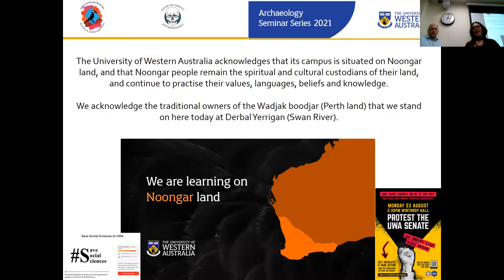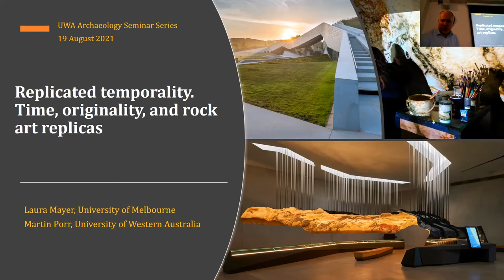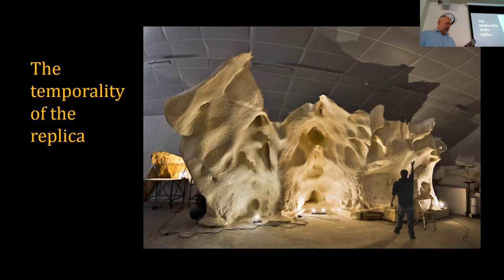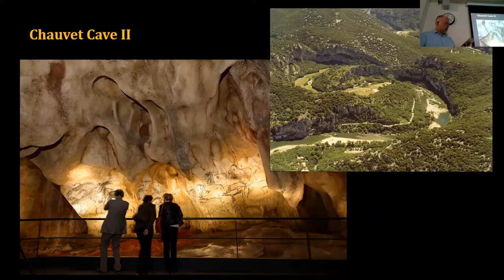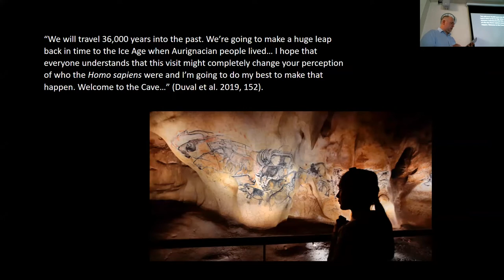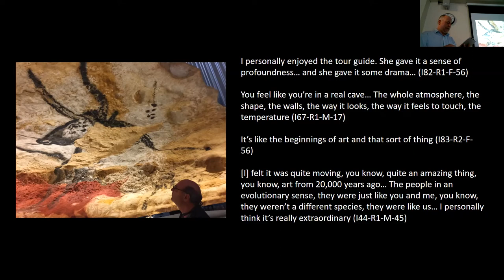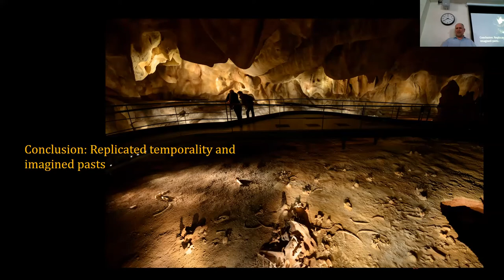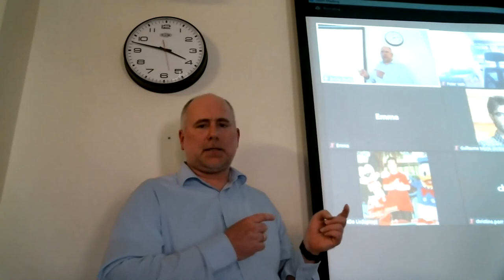Replicated temporality. Time, originality & immersive rock art replicas. Laura Meyer & Martin Porr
Archaeology draws its fascination from its perceived ability to unravel the deep past and the origins of humanity. These imaginations tend to emphasise temporal depth, antiquity, and a distance between the present and the archaeological evidence. However, the notion of ‘the past’ continues to be interpreted in many different ways within archaeology itself and the discipline has diversified considerably in its approaches to different types of evidence and periods. In this paper, we want to explore how these aspects impact on the processes of the transformation of archaeological evidence into heritage in the context of European Palaeolithic cave art sites. We want to examine how time is perceived, created, and imagined in the context of the 3D replicas of the famous painted caves of Chauvet and Lascaux.